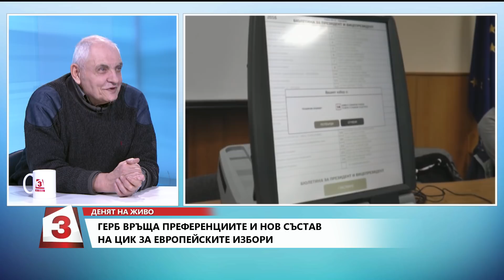"Денят на живо", 18.02.2019: Гости Димитър Димитров и Михаил Мирчев